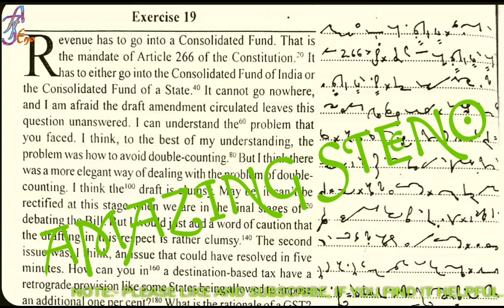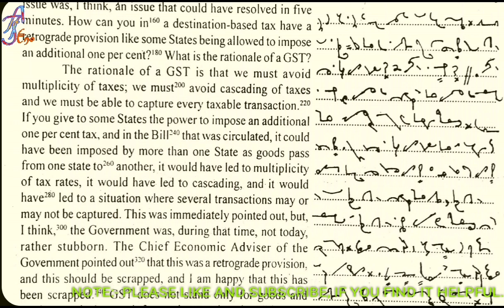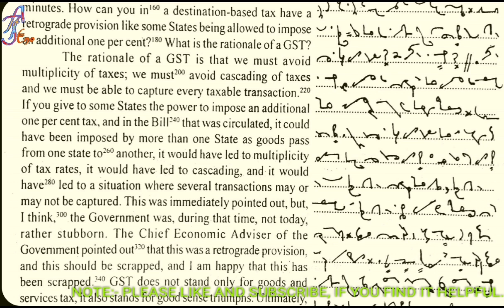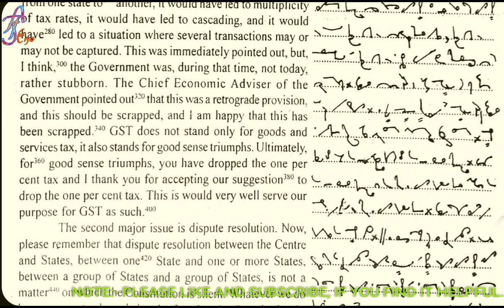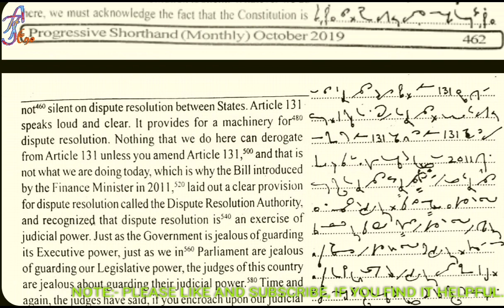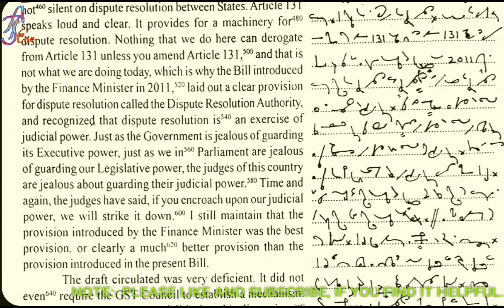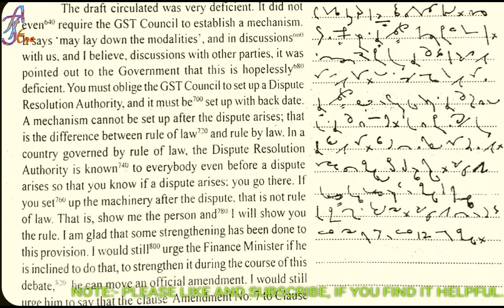Progressive Magazine Dictation 19 Oct. 2019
ShortHand Dictation download pdf :-

join us on telegram:-AMAZING STENO
Hindi and English dictation